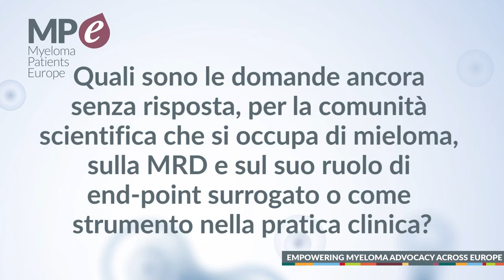ASH 2019 updates on Minimal Residual Disease (MRD) - Italian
Minimal Residual Disease (MRD) is one of the big topics in myeloma. Different techniques to measure MRD and new data about its role in predicting the risk of relapse are some of the topics discussed during the American Society of Hematology (ASH) Annual Meeting. In this video Dr Francesca Gay, University of Torino, Italy, explains for Myeloma Patients Europe (MPE)  in Italian what was presented at ASH 2019 regarding MRD and the unanswered questions about its role as a surrogate endpoint.